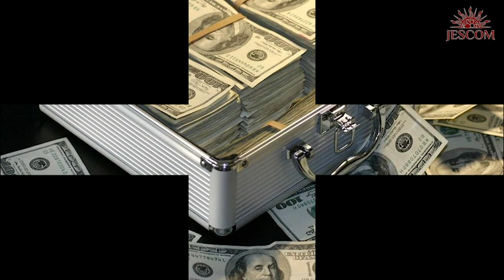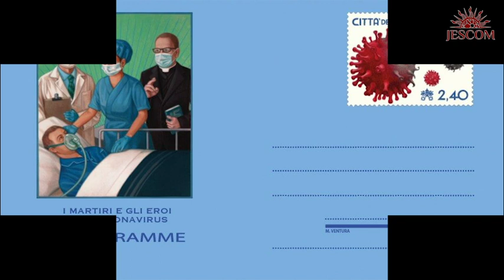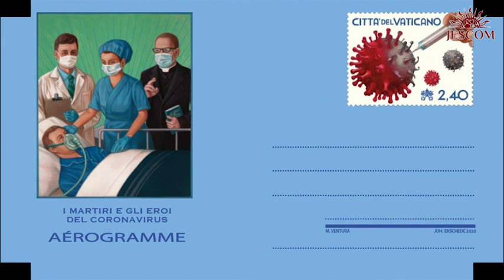Tin Giáo Hội tuần qua (07/09-13/09)